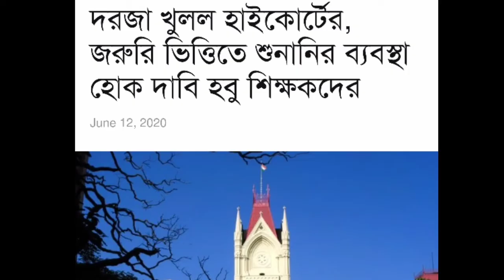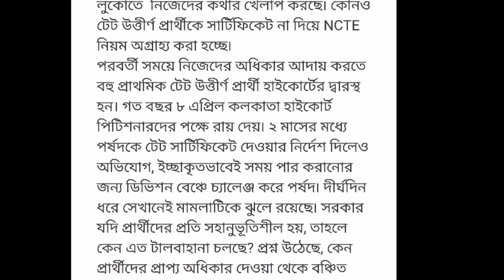Upper Primary Update Today ১৩/০৬/২০২০ |আপার প্রাইমারি আন্দোলনের বর্তমান পরিস্থিতি |গণ ইমেইল কর্মসূচি